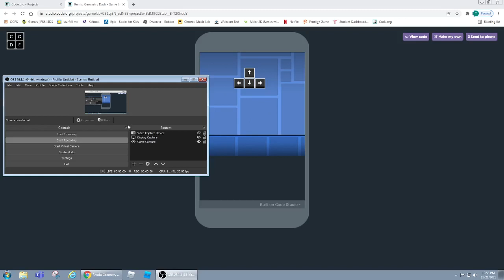Code.org | playing one of the game lab games | part 1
to play it this is the link